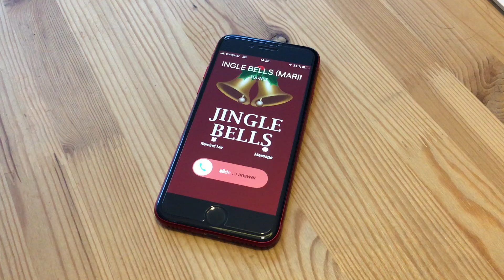Jingle Bells Ringtone 2018 - Best Christmas Music Ringtones - Merry X-Mas 2018